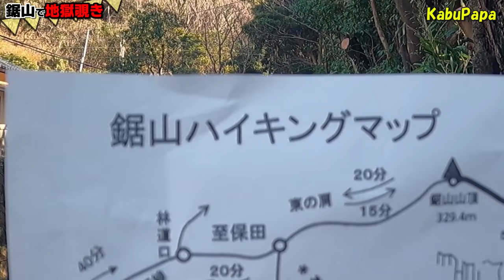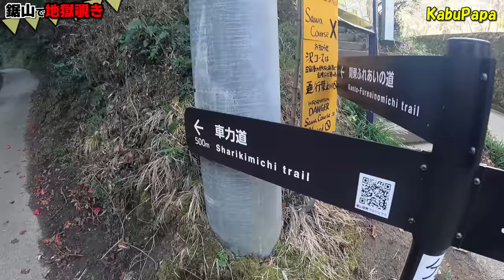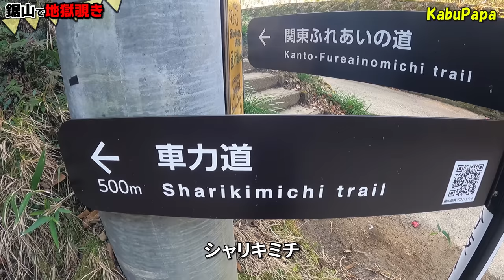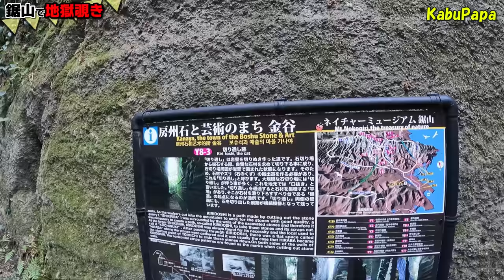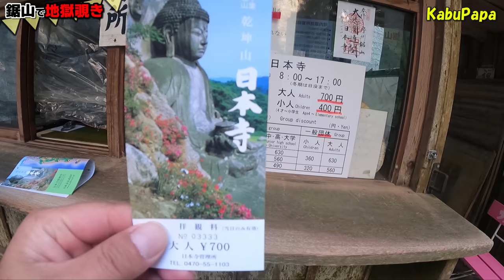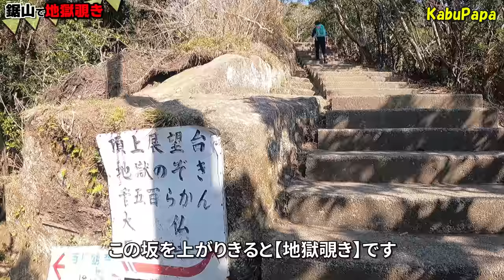4K映像✴︎ラピュタでしょ？ここ【鋸山】 千葉の山1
いつもご覧いただきありがとうございす
この山に宮崎アニメ天空の城ラピュタがありました
 2021年2月
9時10分 肉屋さん駐車場発
 9時15分 車力道分岐
 9時24分 車力道入口
10時08分 東京湾を望む展望台
10時13分 分岐に戻る
10時33分 鋸山 山頂(329.5m)
10時45分 日本寺へ向かう
11時45分 山頂展望台
12時24分 地獄覗き
12時40分 下山開始
13時10分 車力道分岐
13時17分 駐車場戻り